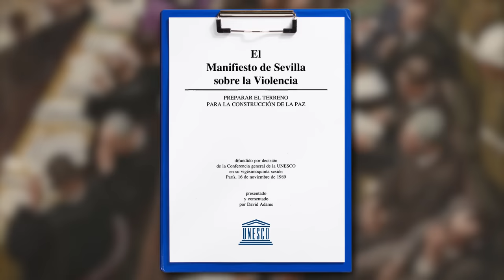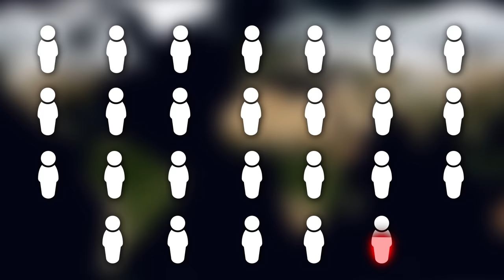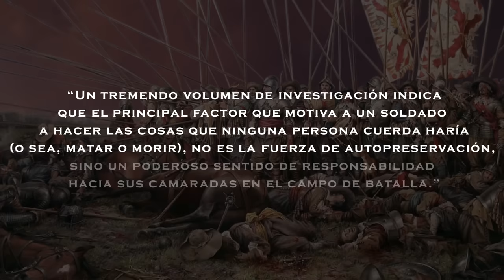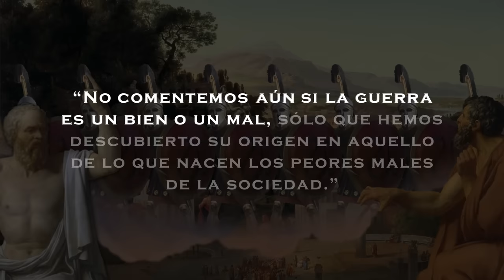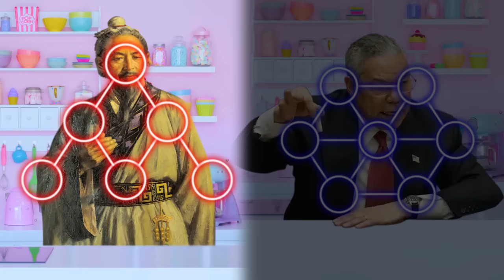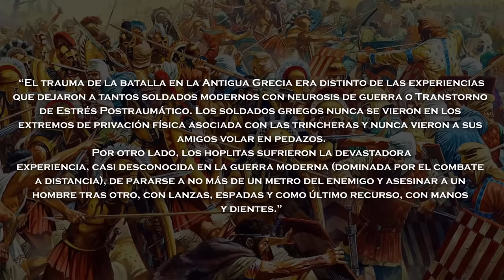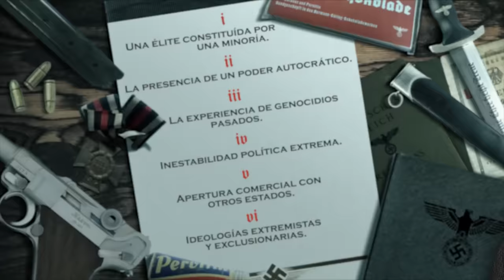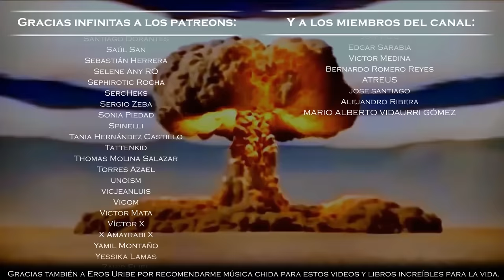Guerra: Los primeros 10,000 años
¿La guerra es un invento humano o una parte inevitable de la vida?